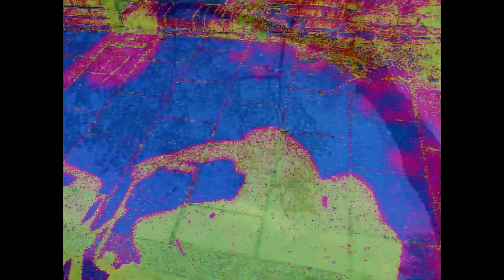True Colours by KoinTree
True Colours a Cyndi Lauper cover by Kointree.
Kointree
ReCoVeReD
Nijmegen 2018